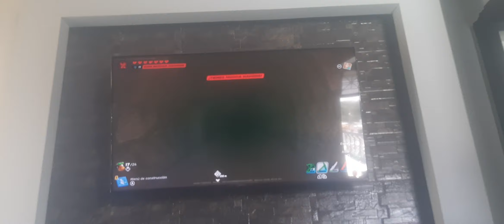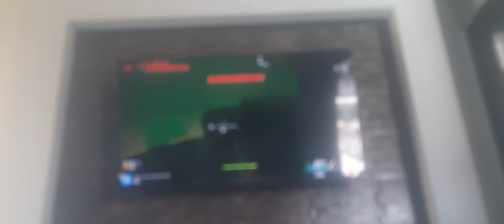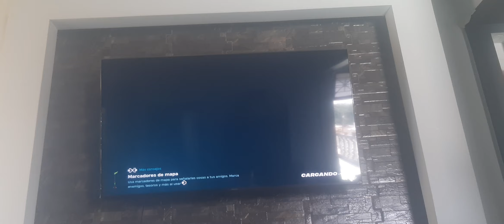vallan al short